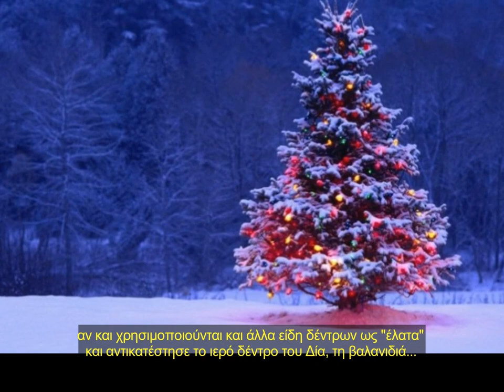Τα 5 πιο σημαντικά Χριστουγεννιάτικα φυτά - Christmas plants